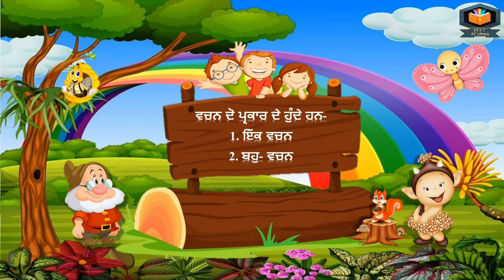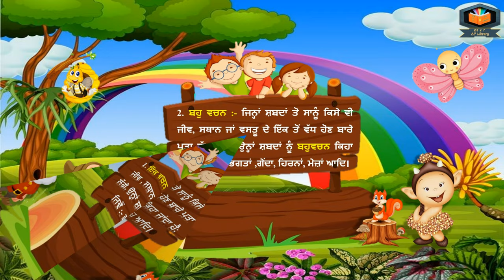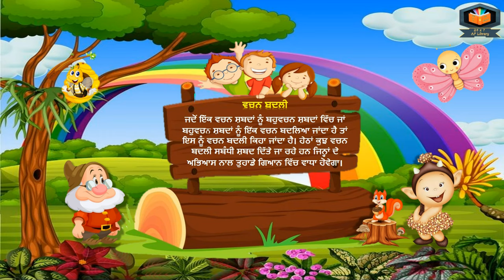ਵਚਨ ਬਦਲੋ | ਪੰਜਾਬੀ ਵਿਆਕਰਨ | Punjabi Grammar | DAV | CBSE | PSEB | ICSE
ਵਚਨ ਦੀ ਪਰਿਭਾਸ਼ਾ
ਵਚਨ ਦੀਆਂ ਕਿਸਮਾਂ